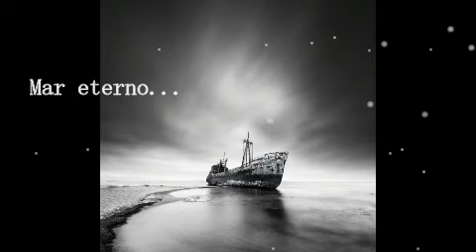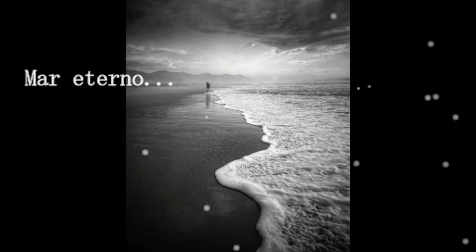Mar eterno (música de "Mapa De Soledad" Jacob Gurevitsch)